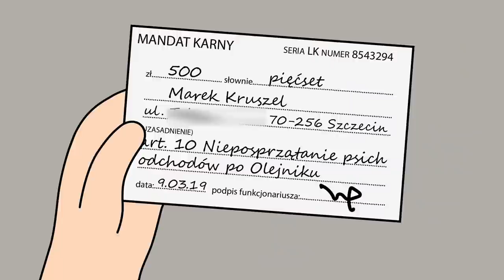Lord Kruszwil i Kamerzysta odkrywają FAME MMA (odc. 3) - Parodia z Linkimaster i Esmeraldą Godlewską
Trzecia część animowanego serialu o Lordzie Kruszwilu  i Kamerzyście oraz ich podopiecznym - Olejniku.
Poszczególne części nawiązują do siebie bohaterami i wydarzeniami, dlatego warto cofnąć się do wcześniejszych filmów.

Wszelkie podobieństwo do prawdziwych postaci i zdarzeń jest przypadkowe.